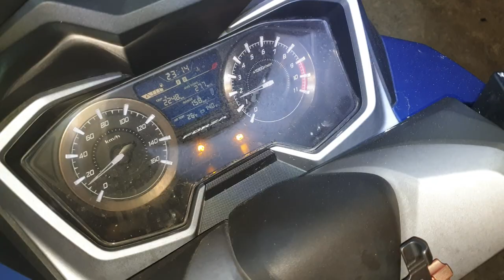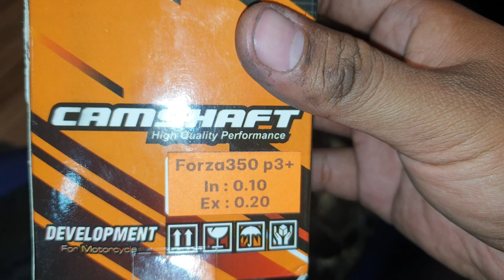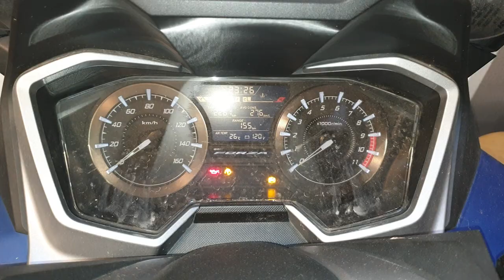ใส่แคมแต่ง FORZA350